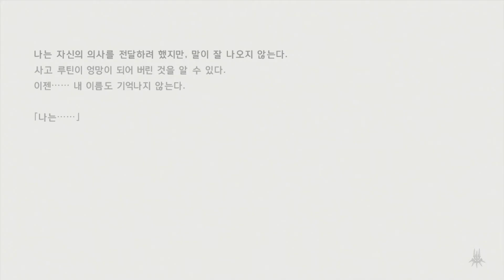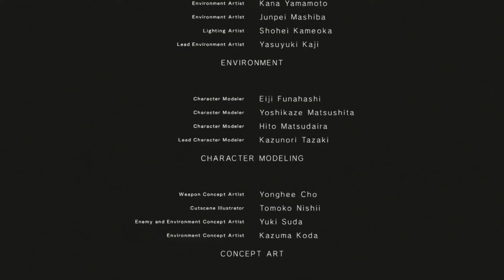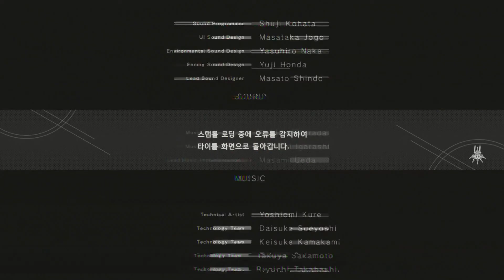니어 오토마타 D 엔딩 | chil[D]hood's end | POD 시점 대화 (일본어 음성 한글 자막) A2 vs 9S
안녕하세요. Rulude TV의 루루데입니다.

팔로우 구독 한번씩 눌러주세요 ^-^